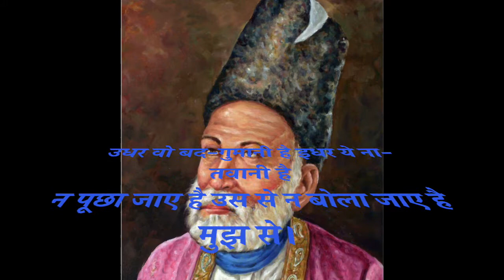Ghalib Short shayari 18- Shayari by Uncle Dee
Mirza Ghalib Short shayari - Shayari by Uncle Dee